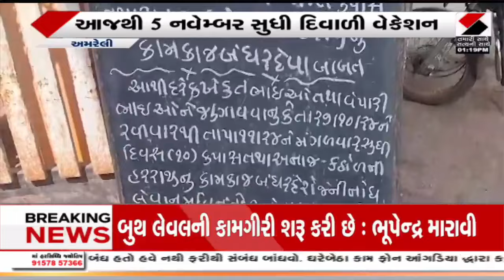Amreli | અમરેલીના બગસરા માર્કેટિંગ યાર્ડમાં દિવાળી વેકેશન | Bagasara | Marketing Yard | Gujarat